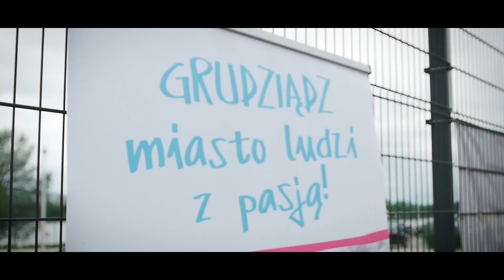LOTTO 3x3 Quest - Grudziądz (2)